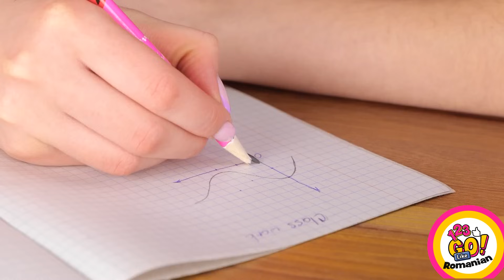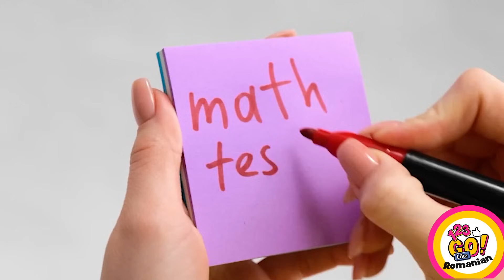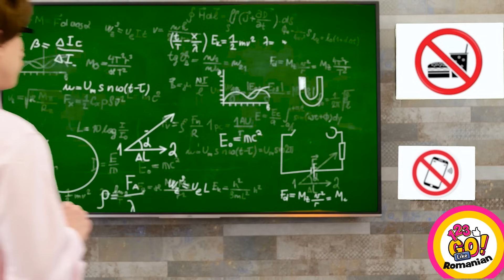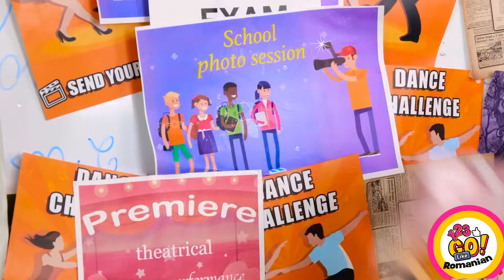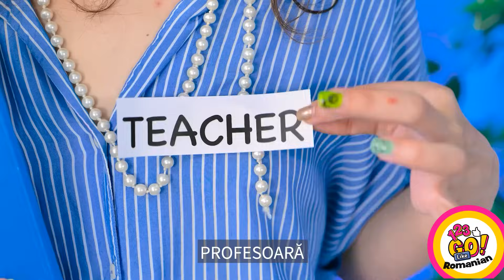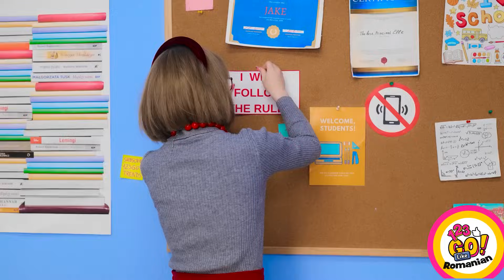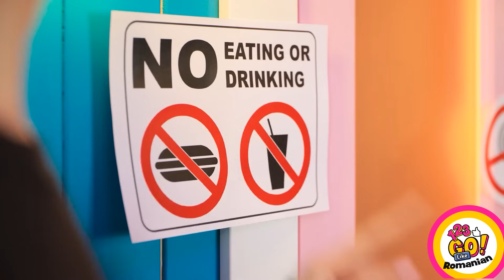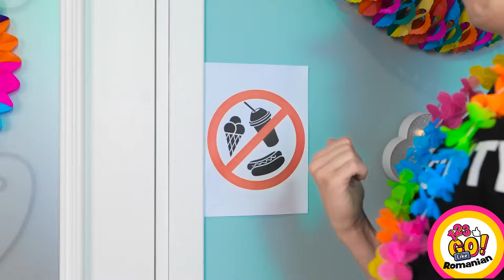TRUCURI CREATIVE ȘI IDEI DIY INCREDIBILE, PENTRU ȘCOALĂ || Trucuri artistice, marca 123 GO! Like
Pregătește-te să începi anul școlar cu trucuri școlare creative și idei incredibile de rechizite DIY! În acest clip video inspirațional marca 123 GO! Like, îți prezentăm o serie de trucuri artistice incredibile, care-ți vor face zilele de școală mai colorate și mai interesante.
Descoperă modalități geniale de a-ți organiza rechizitele, de a-ți crea caiete personalizate și de a avea teme mai creative. De la penare ingenioase, la tehnici artistice unice, avem toate sfaturile și trucurile de care ai nevoie pentru a ieși în evidență, la ore.
În plus, îți împărtășim proiecte DIY amuzante și farse școlare care-ți vor distra prietenii. De asemenea, ți-am pregătit trucuri ușoare pentru a copia la școală, idei fantastice de farse amuzante, sfaturi pentru a aduce pe furiș gustări la ore, tehnici de desen ușoare și multe alte trucuri utile pentru noul an școlar!
Urmărește acest videoclip până la capăt și nu uita să ne spui (mai jos, într-un comentariu) ce trucuri școlare ai tu 👇👇👇👇 și să te abonezi la 123 GO Like! pentru și mai multe clipuri ca acesta.